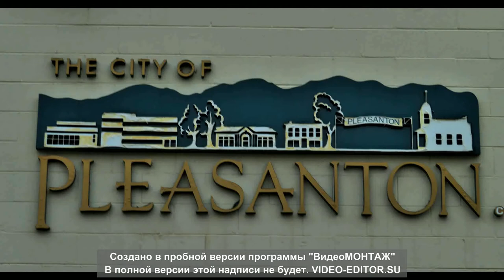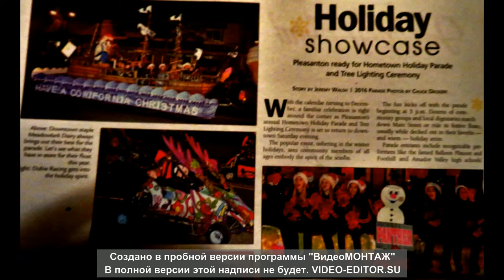PLEASANTON, ALAMEDA, CA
PLEASANTON, ALAMEDA, CALIFORNIA